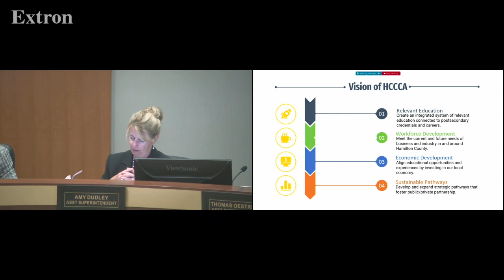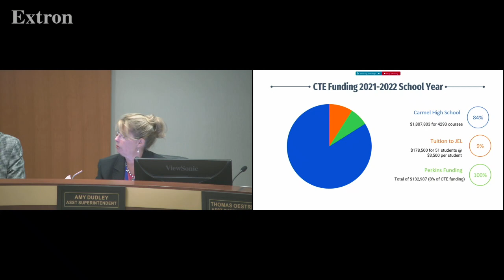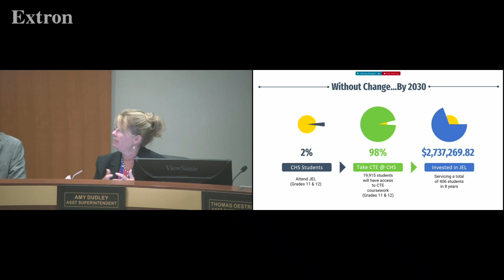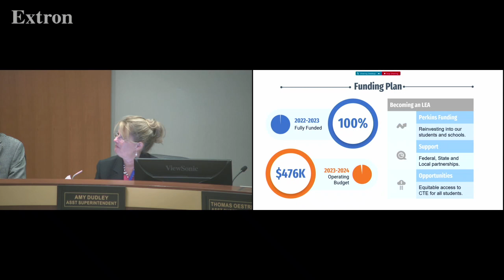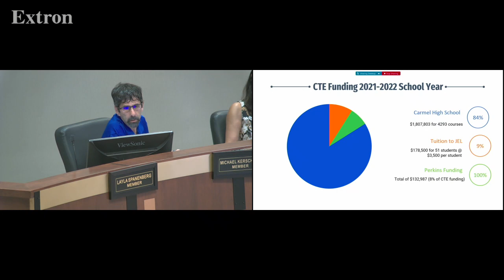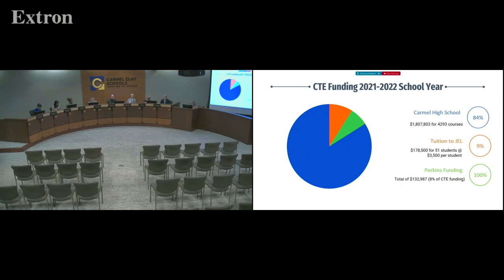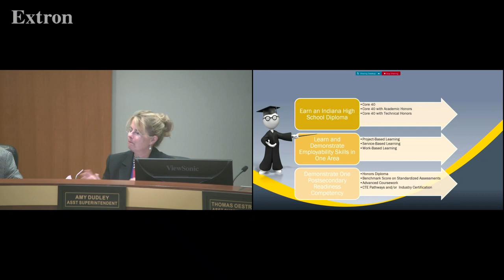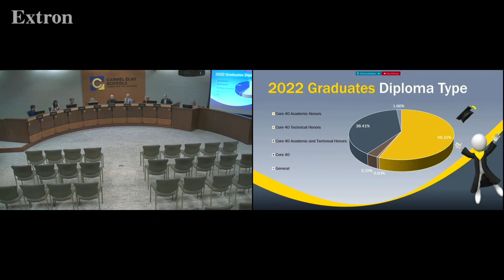07-19-2022 CCS School Board Meeting